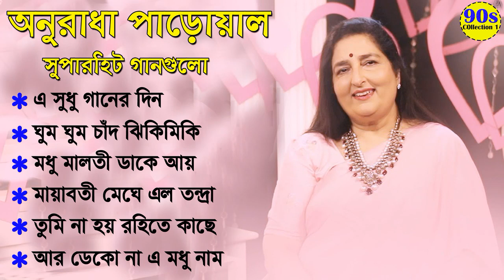Best of Anuradha Paroyal II Bengali Movie Song II Adhunik Bengali Songs